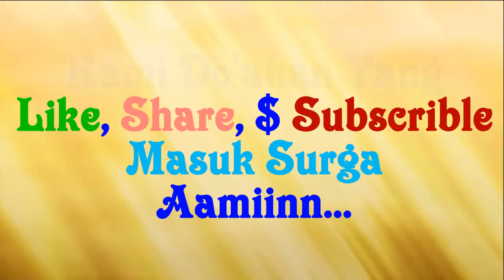Apakah Sholawat Menggunakan Lafaz Sayyidina Sesat ?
Lafaz Sayyidina Dalam Shalawat Nabi

1.      BAGI YANG MENGIKUTI PENDAPAT BAHWA SHALAWAT DALAM SHALAT TANPA MENGGUNAKAN SAYYIDINA DENGAN ALASAN TIDAK ADA DALIL YANG MENYATAKAN HAL ITU MAKA ITU DIPERBOLEHKAN SEDANGKAN YANG BERPENDAPAT BAHWA MELAFAZKAN SAYYIDINA DALAM SHALAT ITU ADALAH DI ANJURKAN  DENGAN ALASAN SEBAGAI BENTUK PENGHORMATAN DAN MERUPAKAN PENGMALAN TERHADAP PERINTAH ALLAH DALAM QS. ANNUR : 63 MAKA ITUPUN DIPERBOLEHKAN DAN KEDUA PENDAPAT INI DIKUATKAN OLEH PENDAPAT PARA ULAMA BAIK MUTAQADDIMIN MAUPUN MUTAHADDITSIN.

2.       PERBEDAAN INI HANYA BERSIFAT FURU’IYYAH (CABANG) TIDAK BERSIFAT POKOK. JADI KITA HARUS DEWASA. OLEH KARENA ITU, BANYAKLAH MEMBACA AGAR KITA TIDAK MUDAH MENYALAHKAN. SEKARANG KITA TINGGAL BEBAS MEMILIH MAU MELAFAZKAN SAYYIDINA ATAU TIDAK. JAUHILAH SIKAP PALING BENAR DAN MENYALAHKAN ORANG LAIN. KARENA SIKAP INI MENCERMINKAN SIKAP IBLIS YANG MERASA PALING SUCI.

Berikut Penjelasan Ustadz Abdul Somad LC MA

Orang bijak pernah berkata "Siapa saja yang mencari ilmu sekedar untuk berdebat, maka ia sudah menghinakan dirinya."
Semoga ilmu yang kita dapatkan ini menjadi ladang ibadah bagi kita semua.
Aamiinn.

Dan Alhamdulillah Kini channel Zumiati Azania sudah memiliki playlis lengkap video YouTUB
Yuk simak selengkapnya :

Jadwal Upload Chanel YouTub Zumiati Azania
Senin = Upload Video
Kamis = Upload Video
Video Tranding Topik = Kapan Saja